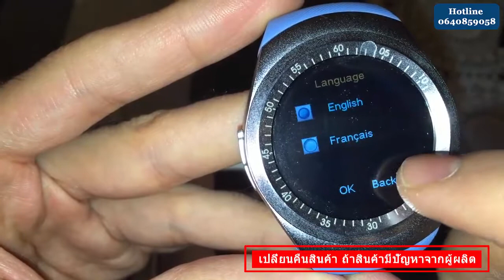SMART WATCH RX9